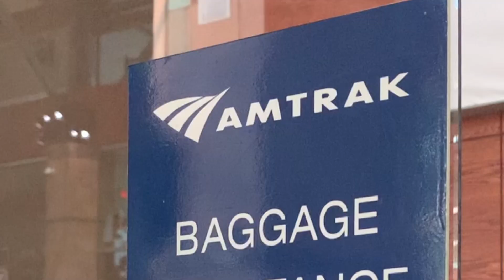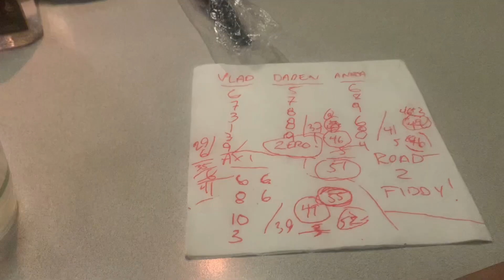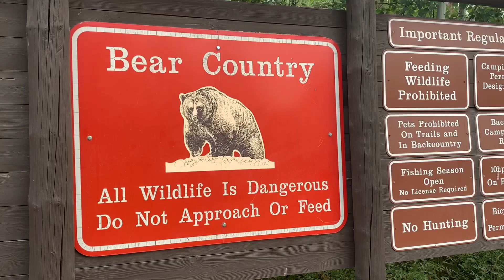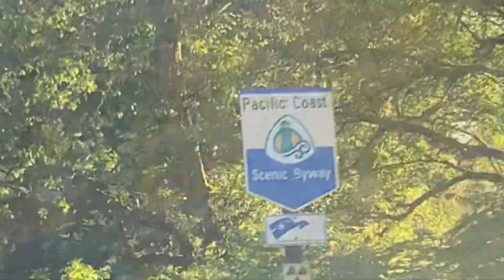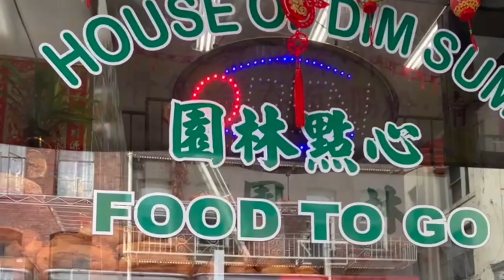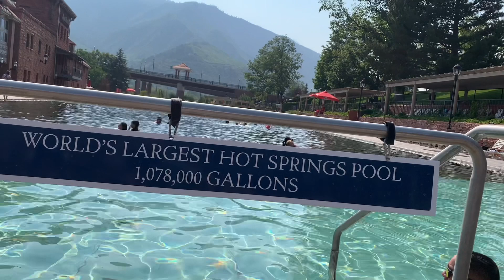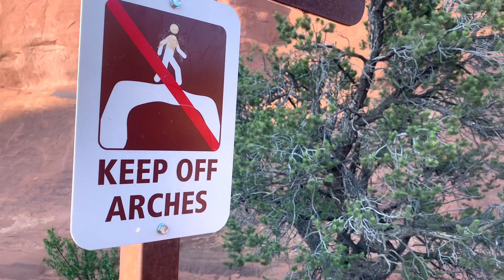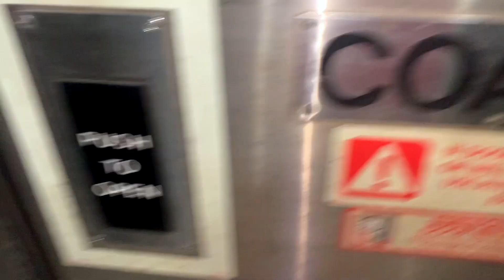7800 miles on Amtrak in 30 days | How to make the most out of a rail pass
In August 2021, I cashed out my Amtrak Rail Pass coach seat ticket for 10 rides of any distance. The ticket was offered at a $300 discounted price point that I couldn't resist and it proved to be the catalyst of a truly unpredictable and classic adventure, where I experienced the spectrum of modern Americana  🇺🇸 🚂 ⛰ 🌆

It took me forever but I stitched most of my video clips together and added a voiceover to go with it. Looking back on the trip, I feel extremely privileged to see my country in this way -- and grateful for the old and new friends who helped me out along the way.

Chapters:
- Getting the hell out of familiar territory
    - Boston to Montana
- National Parks are built different
    - Around Glacier National Park
- Railroad reality
    - Whitefish, MT to Sacramento, CA
- Mountain hopping
    - Sacramento, CA - Bay Area, Colorado 1.0, Utah, Colorado 2.0
- Return to reality
    - Colorado - D.C. - Home

All Destinations:
- Boston
- Albany
- Chicago
- Glacier National Park
- Polebridge, MT
- Whitefish, MT
- Portland, OR
- Oregon Coast: Cannon Beach, Yachats, & more
- Jedediah Smith Redwoods State Park
- Shasta, CA
- Sacremento, CA
- Berkeley, CA
- San Fransisco, CA
- Oakland, CA
- Glenwood Springs, CO
- Aspen, CO
- Moab, UT
- Denver, CO
- Boulder, CO
- Washington, D.C.